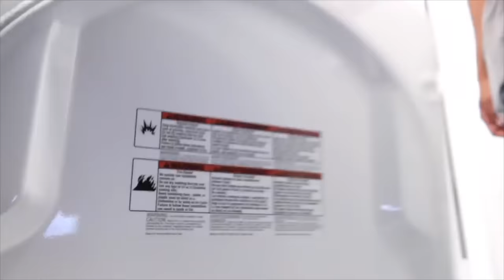THE EVIL LITTLE COUSIN SEASON 1